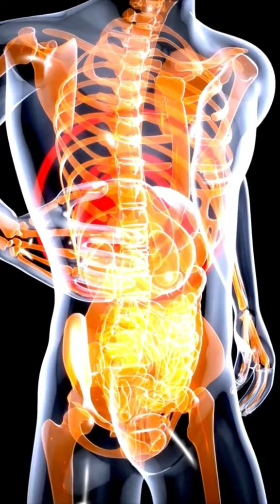Beberapa penyakit ini dapat memicu atau menyebabkan hepatitis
Hallo Sobat Sehat👋🏻

Beberapa penyakit ini dapat memicu atau menyebabkan hepatitis, di antaranya🩺

1. Hepatitis Virus: Virus adalah penyebab paling umum hepatitis. Ini termasuk virus hepatitis A, B, C, D, dan E. Setiap virus memiliki karakteristik dan cara penularan yang berbeda, tetapi semuanya dapat menyebabkan peradangan pada hati.

2. Penyakit Autoimun: Hepatitis autoimun adalah kondisi di mana sistem kekebalan tubuh menyerang sel-sel hati seolah-olah mereka adalah benda asing. Hal ini dapat menyebabkan peradangan dan kerusakan hati yang serupa dengan hepatitis virus.

3. Infeksi Bakteri: Meskipun lebih jarang daripada hepatitis virus, beberapa bakteri tertentu juga dapat menyebabkan hepatitis jika mereka menyebar ke hati. Contohnya termasuk Leptospira spp. yang menyebabkan penyakit leptospirosis.

4. Infeksi Parasit: Beberapa parasit, seperti Schistosoma spp., dapat menginfeksi hati dan menyebabkan peradangan yang mirip dengan hepatitis.

5. Keracunan: Paparan kronis terhadap zat-zat toksik seperti alkohol, obat-obatan tertentu, atau bahan kimia industri tertentu dapat menyebabkan kerusakan hati yang menyerupai hepatitis.

6. Kanker Hati: Meskipun bukan penyakit hepatitis secara langsung, kanker hati, terutama hepatoseluler karsinoma, dapat menyebabkan kerusakan hati yang mirip dengan hepatitis.

Dalam banyak kasus, pencegahan merupakan langkah terbaik dengan vaksinasi (untuk hepatitis A dan B), praktik kebersihan yang baik, dan menghindari faktor risiko tertentu seperti alkohol berlebihan atau penggunaan jarum suntik yang berisiko📌

Penting untuk memahami penyebab hepatitis tertentu agar diagnosis dan pengobatan yang tepat dapat dilakukan💡